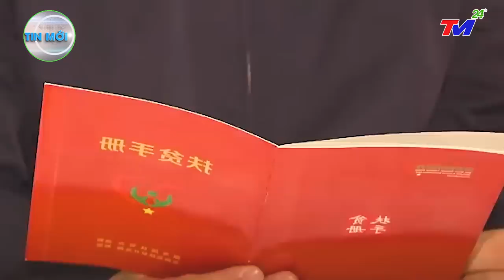⛔ TIN MỚI NHẤT 10/02 : MỘT CƠN SIÊU BÃO ĐÃ TẤN~CÔNG TRUNG QUỐC. GIÓ~ĐIÊN VÀ SÓNG~THẦN TÀN~PHÁ DỮ DỘI